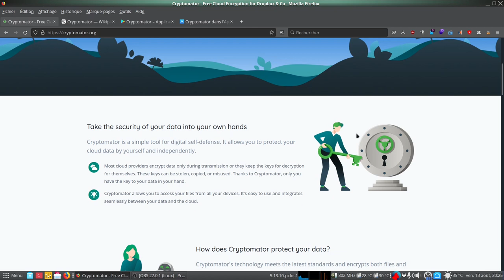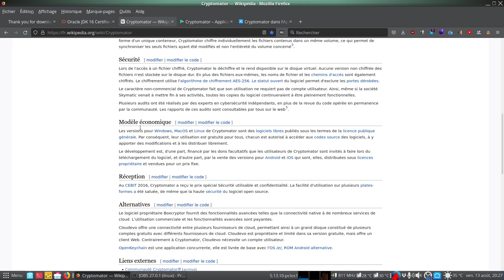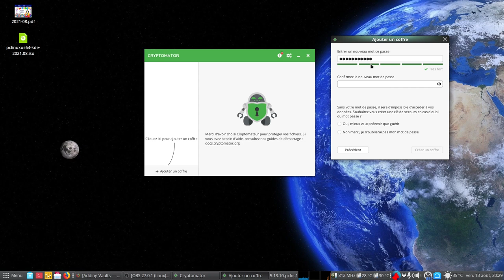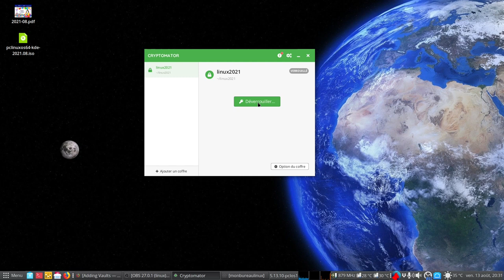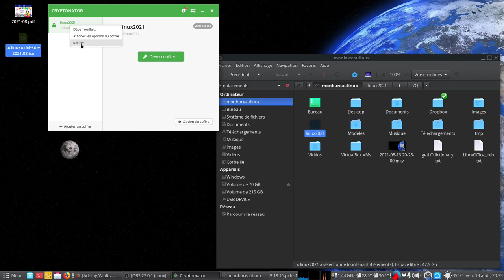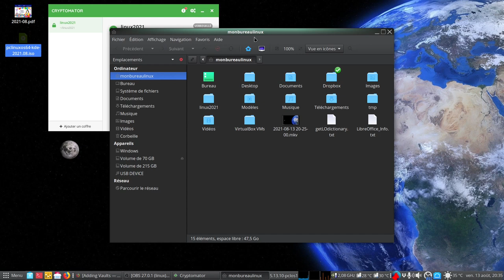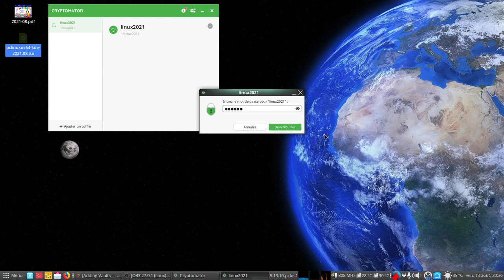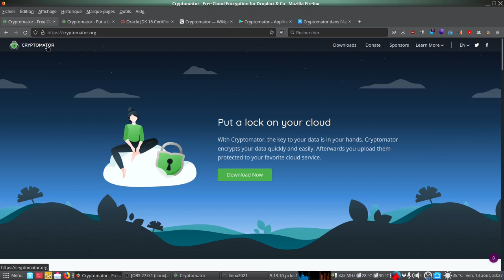Cryptomator la clé de vos données chiffrées entre vos mains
Cryptomator est un logiciel libre à code source ouvert de chiffrement à la volée multi-plateformes (Windows - macOS - Linux - Android - iOS).
Il permet de chiffrer ses données pour le Cloud (Dropbox, iCloud, Google Drive...etc).
Le chiffrement utilise l'algorithme de chiffrement AES-256.
Le volume chiffré est en permanence stocké sous forme de fichiers illisibles sur le cloud ou disque local (disque externe, clé usb...etc).
Les versions pour Windows, MacOS et Linux de Cryptomator sont des logiciels libres ( licence publique générale GNU) par conséquent, leur utilisation est gratuite pour tous.
Cependant les versions pour Android et iOS qui sont, elles, distribuées sous licences propriétaire et vendues pour un prix fixe (9,99€).

Développé par : La société allemande Skymatic GmbH depuis 2016

Sous la PCLinuxOS, Cryptomator est disponible dans Synaptic mais peut ausi être installé en ligne de commande : # apt-get install cryptomator